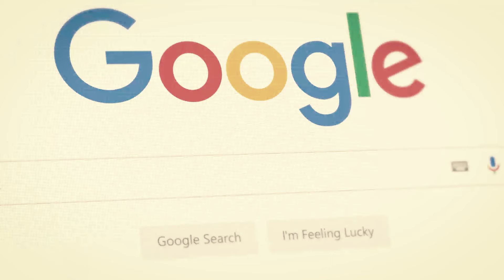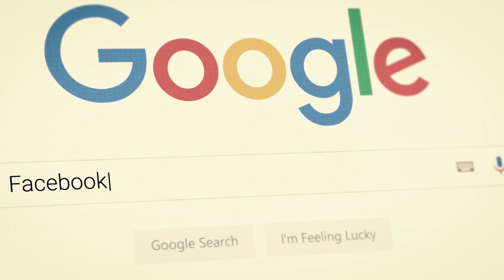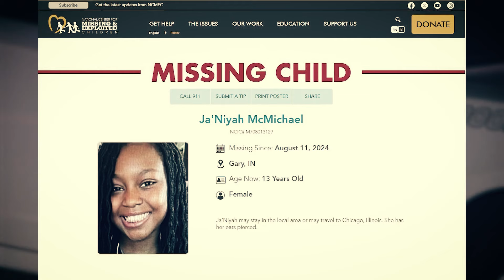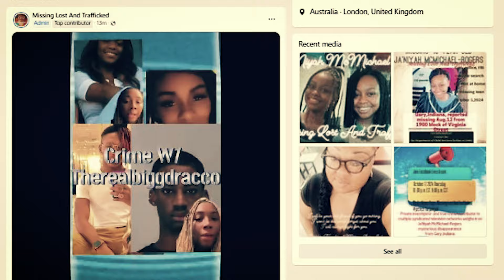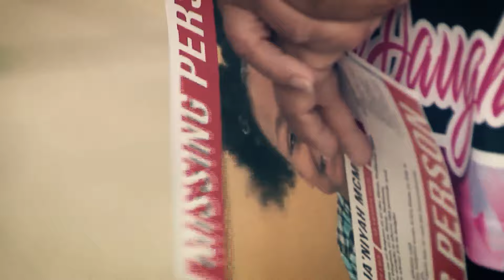UPDATE: What did the FBI Find?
Update on the Janiy McMichael Roger’s case. Was Jasmine arrested? was the girlfriend arrested? FBI joins the search. Grandma takes custody of the 5 other children.

KCBODYGUARD
Pebbles  (missing lost and trafficked)